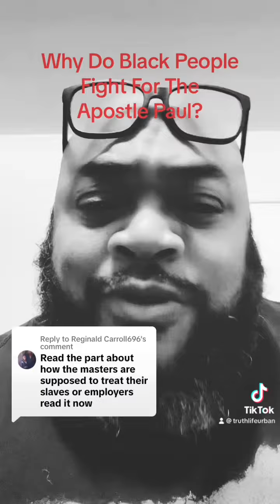Why Do Black People Fight For The Apostle Paul